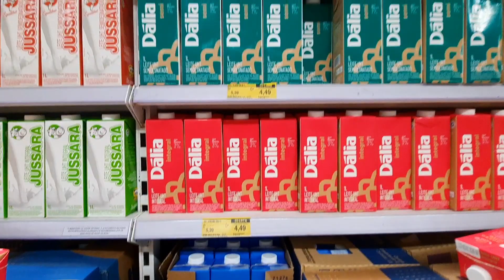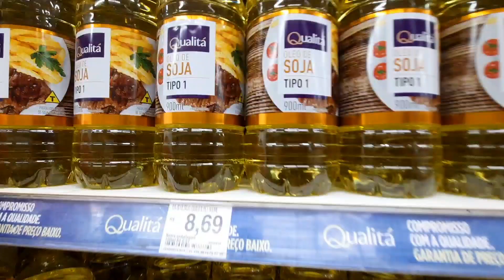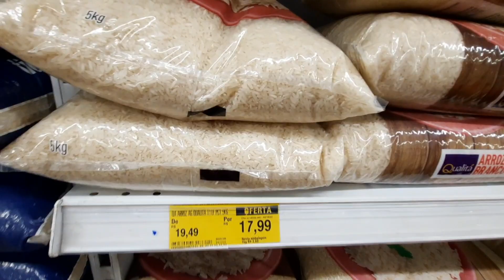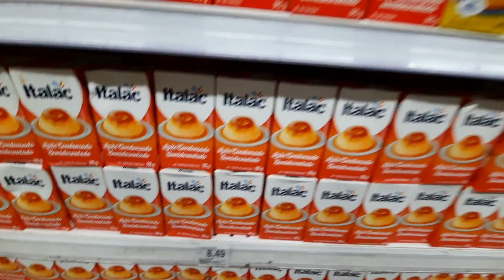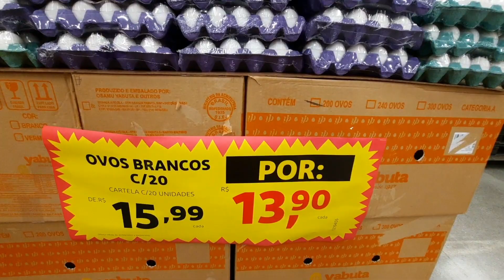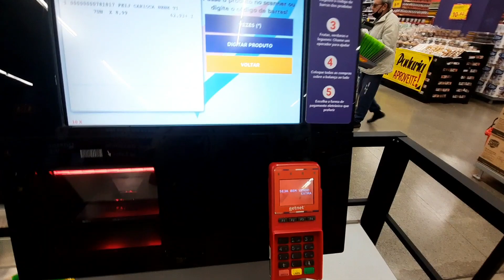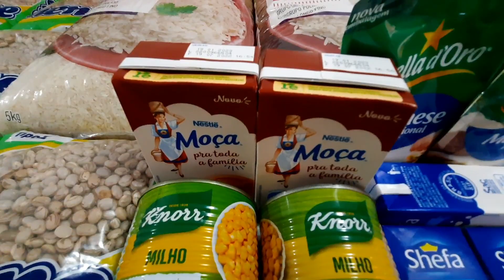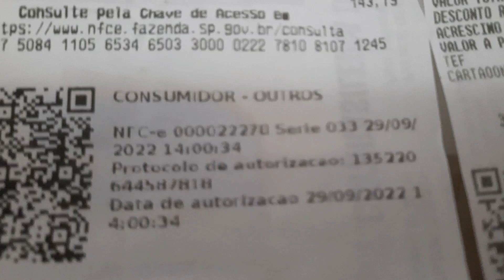🔴COMPRAS DO MÊS DE OUTUBRO 2022 COM O CARTÃO REFEIÇÃO 🔵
CARLA BLOGUEIRA
COMPRA DO MÊS DE OUTUBRO 2022

GRANDE BJ NO CORAÇÃO JESUS CRISTO ABENÇOE GRANDEMENTE 🙌🙌🙏🙏